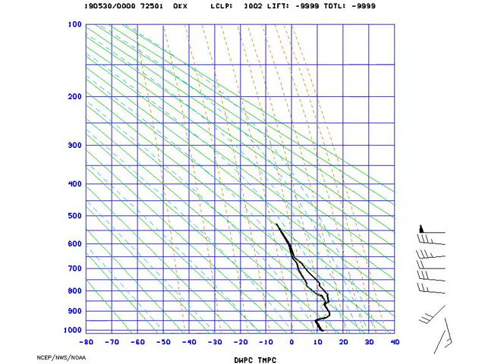AMS_Stuve_NYNY_2019-05-30